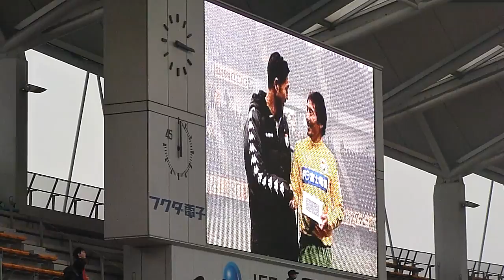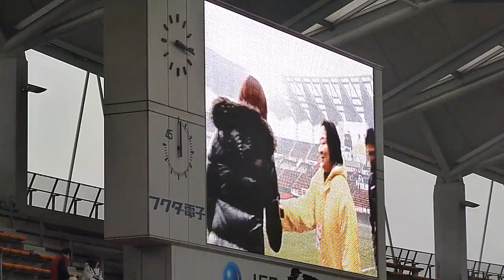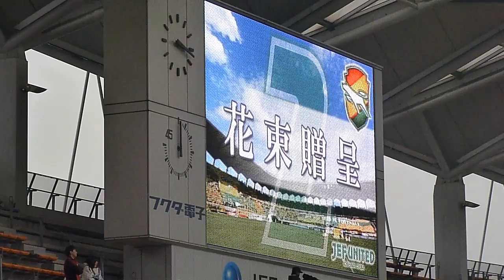ジェフ千葉 坂本將貴選手 引退セレモニーでの櫛野亮選手からの挨拶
2012年12月15日（土）ジェフユナイテッド市原・千葉 vs 福島ユナイテッドFC戦　13時試合開始　フクダ電子アリーナ
ジェフユナイテッド市原・千葉　背番号2　坂本將貴選手の引退セレモニーでの櫛野亮選手からの挨拶。